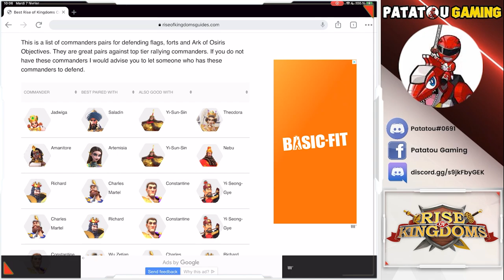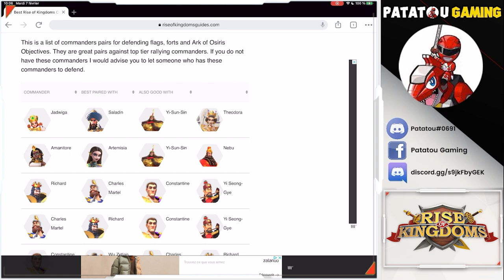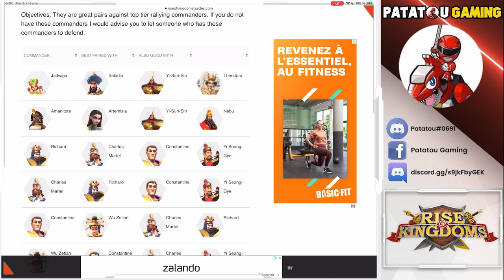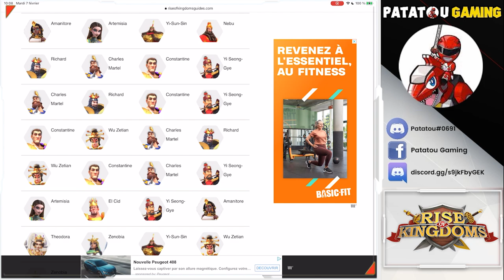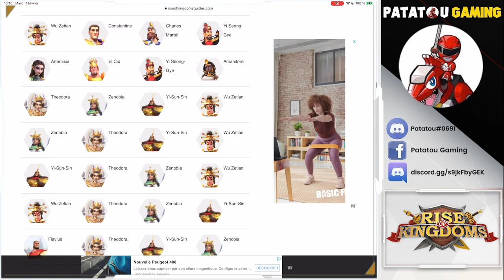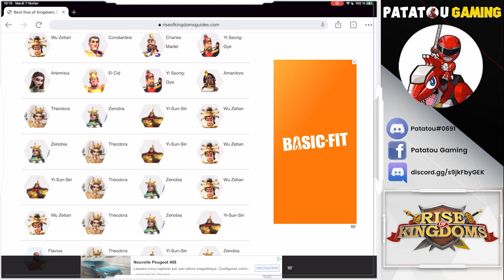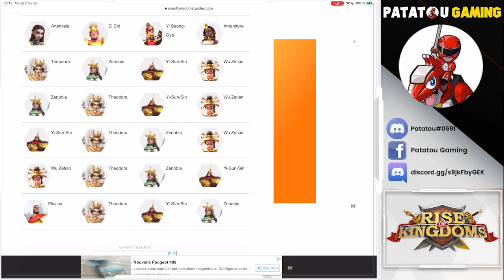LOST CANYON BEST PAIRING ET DUO DEFENSE GARNISON ! RISE OF KINGDOMS